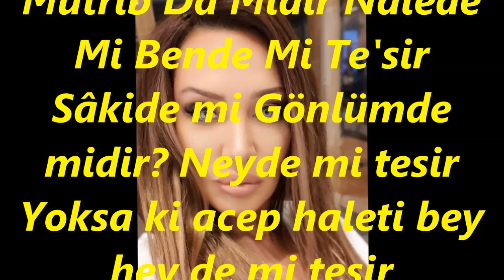Umut AKYÜREK-Mutrıb Da Mıdır Nâlede Mi Bende Mi Te'sir (KÜRDİLİ HİCAZKÂR)R.G.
SOLİST:
*UMUT AKYÜREK*
VİDEOYU YAPAN
*RECEP GAYRETLİ*
GÜFTE:
BESTE:  BEDRİYUE HOŞGÖR
USUL:  AKSAK
MAKAM:   KÜRDİLİ HİCAZKÂR
Mutrıb Da Mıdır Nâlede Mi Bende Mi Te'sir
Sâkide mi Gönlümde midir? Neyde mi tesir
Yoksa ki acep haleti bey hey de mi tesir
Ya bilmediğim başkaca bir şeyde mi tesir?